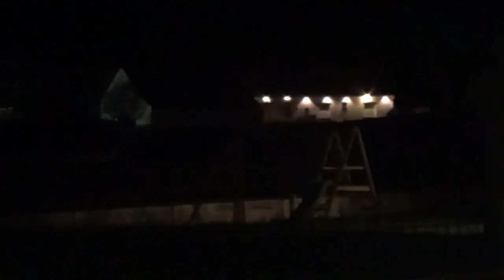Rallye Le Touquet 2022 - SS5: Beussent-Parenty 2 - all cars (5 mistakes / hot moments)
First competitor at 00:47 | Results, more info and timestamps to the mistakes below

A second pass on the second of three stages from Friday. It is 14.51 km long.

Nicolas Ciamin (4, Hyundai i20 N Rally2) was the fastest here and took 4.2 seconds, he is also in the lead of the rally by now by 14.1 seconds on Quentin Giordano (2, Volkswagen Polo GTI R5), who was also second on this stage.
3rd in the stage results was Cédric Robert (25, Alpine A110 Rally RGT) with only +5.2, he is having a super day... He moved up in the rally results to the 4th place by now, on only +21.9!
Quentin Gilbert (3, Citroën C3 Rally2) finished 4th here on +6.5, he is currently 3rd in the temporary results on +17.8.
The rest of the top 10 overall stage results:
5. Hugo Margaillan (11, Citroën C3 Rally2), +8.6
6. Eric Brunson (5, Volkswagen Polo GTI R5), +8.8
7. Pierre Roché (7, Citroën C3 Rally2), +8.9
8. Marc Amourette (12, Citroën C3 Rally2), +9.8
9. Florian Bernardi (15, Ford Fiesta Rally2), +11.4
10. Eric Mauffrey (9, Škoda Fabia Rally2 evo) +16.2

Top 5 Rally4's:
19. Romain Di Fante (29, Renault Clio Rally4), +31.5. He was also the fastest FWD car.
21. Réhane Gany (30, Peugeot 208 Rally4), +45.3
22. Tom Vanson (32, Opel Corsa Rally4) +46.1
23. Louis Constant (33, Peugeot 208 Rally4), +46.5
24. Léo Rossel (31, Peugeot 208 Rally4), +48.3
The top 3 for the Stellantis Cup after this stage are Rossel, Constant (+11.3 after Rossel) and Gany (+11.4) (Di Fante is not competing in the Cup).

Top 5 Rally5's:
30. Styve Juif (58, Renault Clio Rally5), +53.2
31. Tom Pieri (63, Renault Clio Rally5), +53.4
34. Patrick Magnou (65, Renault Clio Rally5), +55.4
35. Thomas Chauffray (59, Renault Clio Rally5), +56.5
43. Yoan Corberand (86, Renault Clio Rally5), +1:04.8.
All of them are competing in the Clio Trophy.
After this stage, Chauffray is in the lead of the Trophy, but has only 0.1 second advantage left on Pieri. Magnou is currently in the 3rd spot on +4.5.

Reminder: if you want your clips, please do not cut it out the video yourself but ask me, I will send it to you. These videos are only 720p, I have also a 1080p version ánd I will not cut it (in this video for example, almost 10 minutes of cars approaching and driving away has been cut out)

Timestamps to the mistakes:
6:12 Nicolas Latil (35, Peugeot 208 Rally4) spins out
8:15 Louis Durand (46, Peugeot 208 Rally4) spins out too but faster
22:13 Valery Macron (135, Mitsubishi Lancer Evo IX) hot moment
24:50 Jérôme Caux (149, Opel Adam R2) hot moment, goes straight
25:17 Damien Beuvry (151, Ford Fiesta R2) hot moment: almost spins out but keeps going

And some more special curves:
14:27 Charley Trevilly (84, Renault Clio Rally5)
29:35 Anthony Lejeune (175, Renault Clio RS)
Notice also the line from the first Rally2 car (Giordano)!

This is my last video from this rally, so I'll pass the rally end results as well: Ciamin eventually won by 23.1 seconds on Giordano. Gilbert did not succeed at gaining a place, but managed to keep his place as well, and ended 3rd on +26.8 (after winning the last stage).
Robert also kept his place and finished 4th on +57.0... Less than a minute with an Alpine competing Rally2 cars over more than 200 km...!!

The stellantis cup was won by Rossel (P17 overall) by +25.7 on Gany. Constant and Vanson both had an accident on Saturday. The fastest FWD car was however Di Fanti (P15 overall), who was another 1:41.9 seconds faster!

And in the clio Trophy, also Chauffray manged to keep Pieri behind him after a hard battle, they finish 1-2 only 6.9 seconds apart. Also Juif kept his place and is 3rd on +12.2 seconds. They fought a very hard battle since the gap behind the top 3 is 2,5 minutes! Normally there was still Magnou in P4 on about 45-50 seconds, but he got a one hour time penalty from the course direction (don't know why exactly)...

On Saturday I had other things to do and could not go to day 2 from this rally, so this is my last video. I will however upload 2 more videos this week, from Short Rally van Moorslede in Belgium the Sunday after this rally.

My next rally in France will either be le Rallye de la Lys, ou le Rallye des Routes du Nord.

Chapters:
00:00 Retired car from previous stage
00:17 Course cars
00:47 Rally2 / France Tarmac
04:19 Retired car is moving
04:33 RGT / France Tarmac
04:47 Rally3
04:59 Rally4 / Stellantis Cup
10:30 Rally5 / Clio Trophy
16:36 Other classes